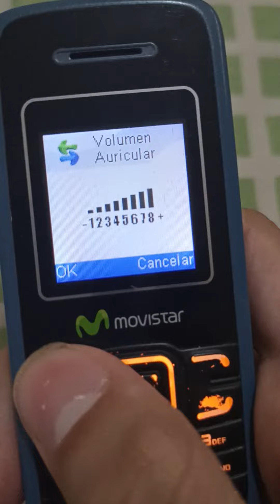Movistar 317 incoming call